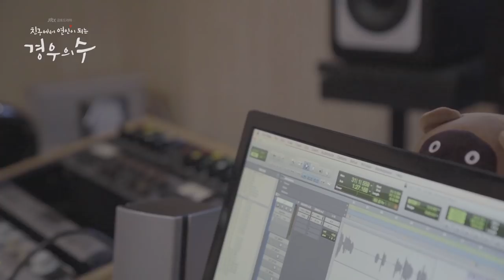[Making Film] 하성운(HA SUNG WOON) - 우연일까(Serendipity) :: 경우의 수 OST Part.1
[Making Film]
하성운(HA SUNG WOON) - 우연일까(Serendipity) :: 경우의 수 OST Part.1